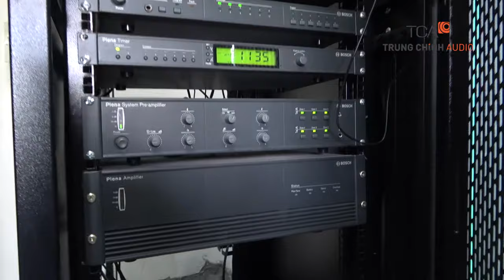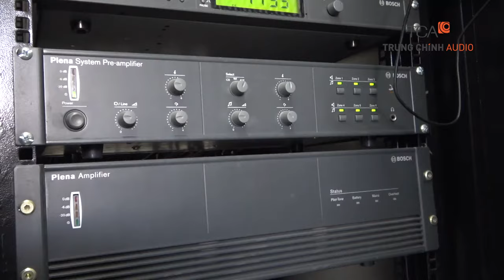Hệ thống âm thanh thông báo tại: Cảng hàng không quốc tế Nội Bài - ACV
Thi công, bảo trì hệ thống âm thanh tại Cảng hàng không quốc tế Nội Bài - ACV . Trung Chính Audio đảm nhận thi công và bảo trì hệ thống TCA.vn